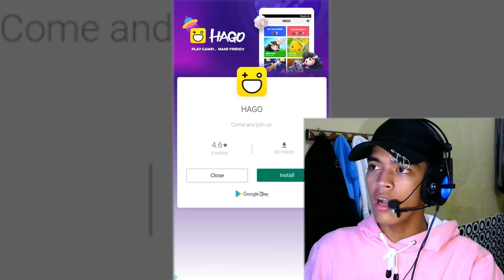Main Bola Atau Ngajak Tawuran ?? Crazy Free Kick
HaHiHuHeHo ♫

*Selamat menonton .

*Growtopia :
•MPribadi

HaHiHuHeHo
HaHiHuHeHo
HaHiHuHeHo
HaHiHuHeHo